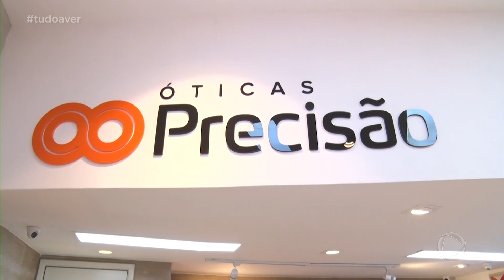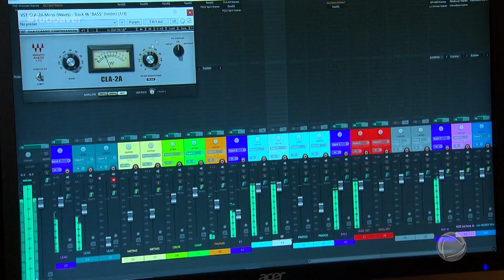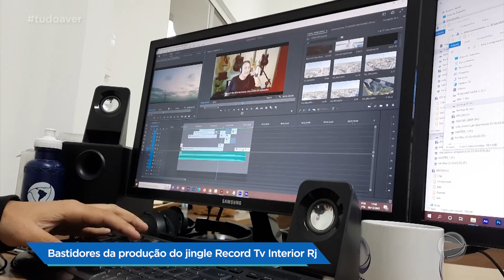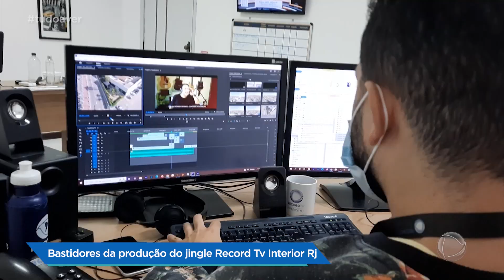Novo Tudo a Ver - Programa 10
No Tudo a Ver - Especial de Natal, Paula Trindade recebeu com a psicóloga Camila Galhego, a consultora de moda Marina Bruno e teve a participação especial de Jony  Willian e da Ong Orquestrando a Vida.